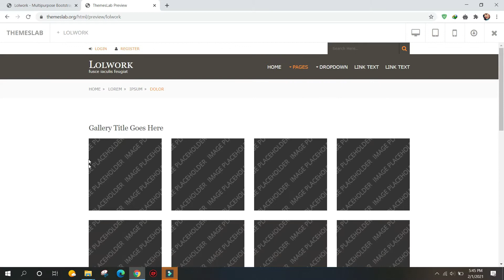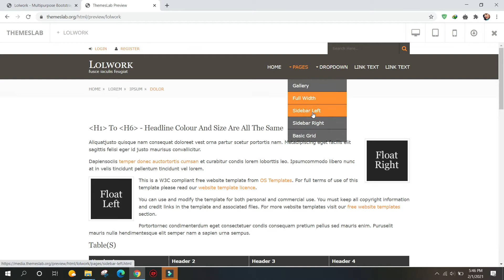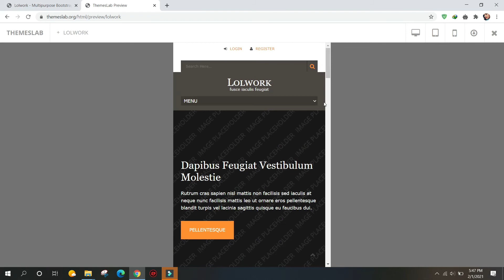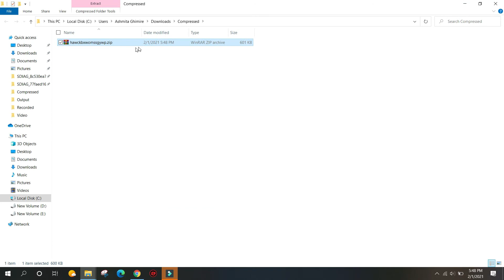Lolwork: Multipurpose Bootstrap HTML Template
Description:
Lolwork is a free multipurpose HTML5 template created using Bootstrap. Different features have been used in the template which has made the template easier to use and attractive. It uses JQuery JavaScript library and is based on bootstrap4 library. The template is 100% mobile-ready, compatible with browsers and retina-friendly.